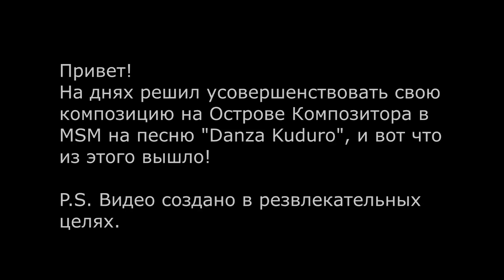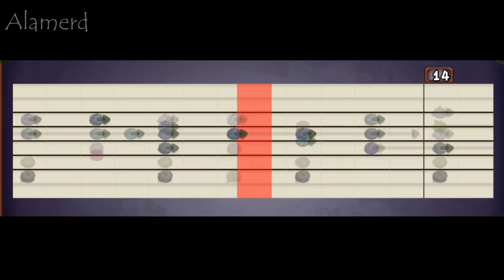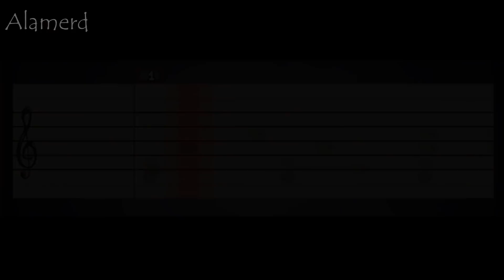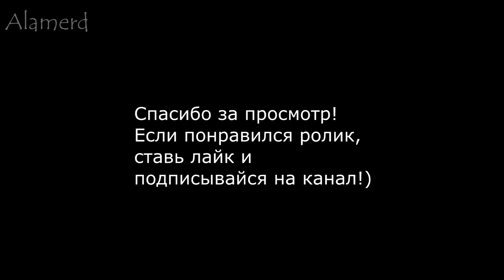My Singing Monsters - Danza Kuduro (REMASTERED) - Alamerd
Улучшенная версия песни на острове композитора "Danza Kuduro".
КОД ДРУГА 12734444CI